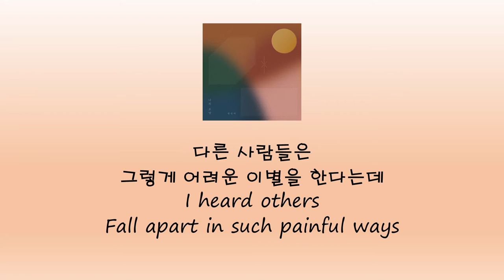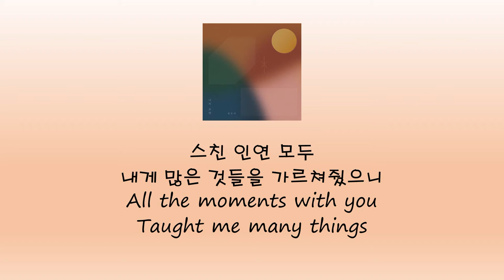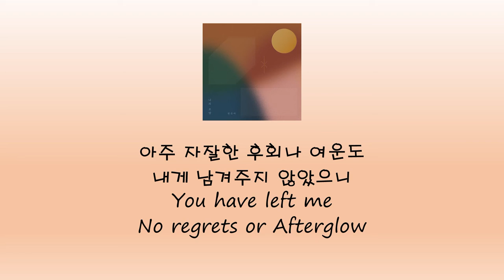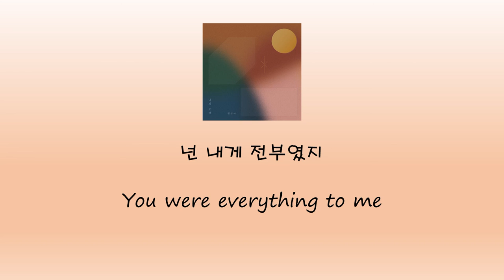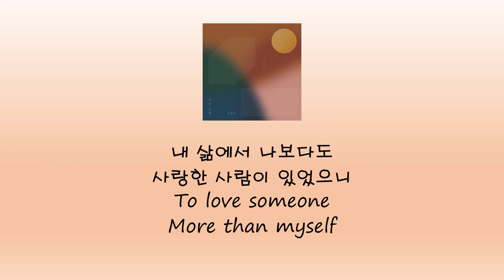[ENG Sub] I Got Lucky - Kwon Jin Ah I 운이 좋았지 - 권진아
English translated version of
I Got Lucky by Kwon Jin Ah

권진아 – 운이 좋았지
Kwon Jin Ah– I Got Lucky
Korean Lyrics by MoonWhiteLotus

나는 운이 좋았지
I Got Lucky
다른 사람들은
그렇게 어려운 이별을 한다는데
I heard others
Fall apart in such painful ways

나는 운이 좋았지
I Got Lucky
말 한마디로
끝낼 수 있던 사랑을 했으니까
To just end my love
With few words

나는 운이 좋았지
I Got Lucky
서서히 식어간 기억도
내게는 없으니
I had no memories
To fade away

나는 운이 좋았지
I Got Lucky
한 없이 사랑한 날도
우리에겐 없던 것 같으니
We had
No happy memories together

나는 운이 좋았지
I Got Lucky
스친 인연 모두
내게 많은 것들을 가르쳐줬으니
All the moments with you
Taught me many things
후회는 하지 않아
I have no regrets
덕분에 나는
조금 더 나은 사람이 되었으니까
Because it made me
A better person

참 많이도 아팠지
혼자서 울음을 삼킨 날도 정말 많았지
It was so painful
That made me cry alone in darkness
이젠 웃어 보일게
Now I’ll smile
긴 터널이 다 지나가고
단단한 마음을 갖게 됐으니
Cause now I’m at the end of the tunnel
And I’ve grown stronger
아주 자잘한 후회나 여운도
내게 남겨주지 않았으니
You have left me
No regrets or Afterglow

나는 운이 좋았지
I Got Lucky
내 삶에서 나보다도
사랑한 사람이 있었으니
To love someone
More than myself

내게 불었던 바람들 중에
너는 가장 큰 폭풍이었기에
Among all the wind that blew upon me
You were the strongest storm
그 많던 비바람과
다가올 눈보라도
All the rain
And the upcoming blizzard
이제는 봄바람이 됐으니
Now turned into spring breeze

나는 운이 좋았지
I Got Lucky
나는 운이 좋았지
I Was Lucky
나는 운이 좋았지
I’ve been Lucky
넌 내게 전부였지
You were everything to me

나는 운이 좋았지
I Got Lucky
To love someone
More than myself